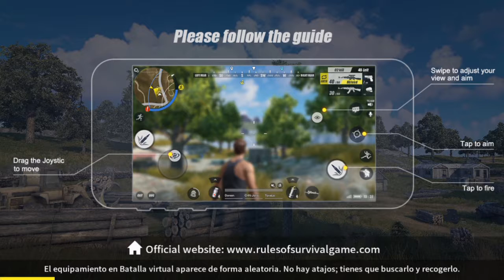RULES OF SURVIVAL ME HA ENCANTADO !!! | •EPISODIO INTRO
🕎  ¡¡¡ Kelakehay mis queridos amigos !!! 🕎

En esta ocasión les traigo mi primera vez en rules of survival un magnífico battle royal en dispositivo móvil.